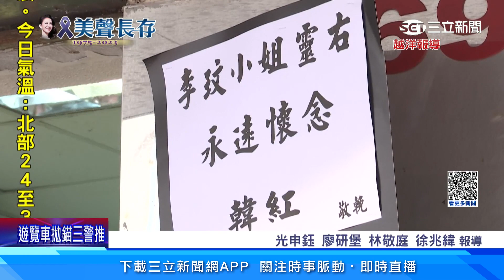李玟追思會前夕 中港台藝人紛送花籃致哀│94看新聞